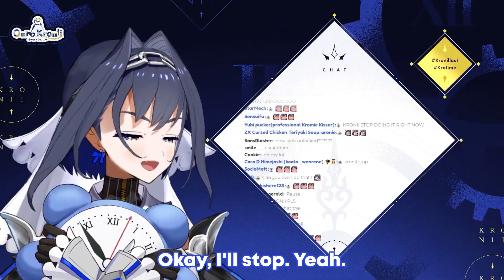Kronii can't stop squishing herself live on stream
【Just Chatting】Chill